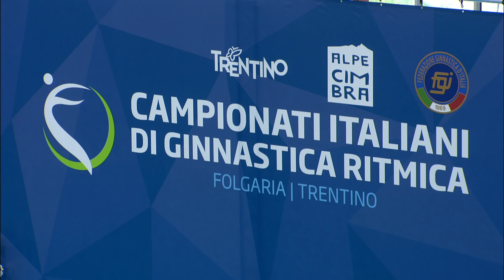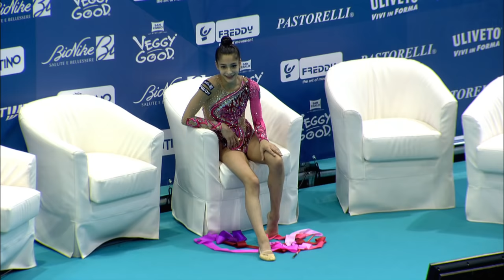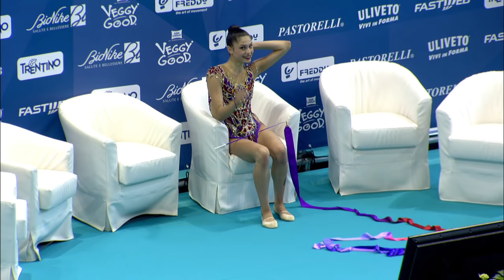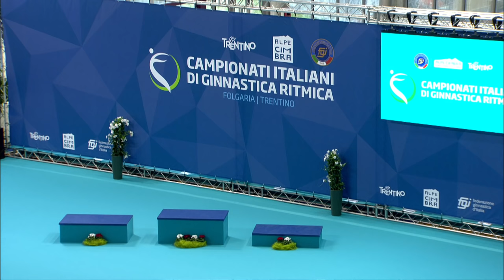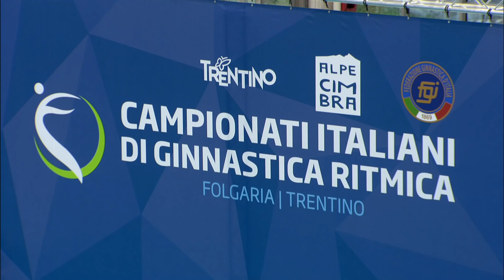Folgaria - Campionato Assoluto 2021 Ritmica - Finali di specialità